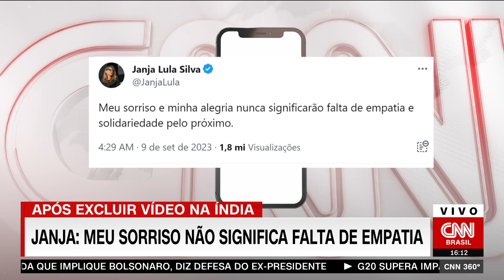Janja: Meu sorriso não significa falta de empatia | CNN 360º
A primeira-dama, Janja, havia publicado na sexta-feira (8) um vídeo comemorando sua chegada na Índia, onde ocorre a Cúpula do G20, mas ela o apagou logo depois, devido à repercussão negativa. Neste sábado (9), ela voltou às redes e afirmou que seu sorriso não significa falta de empatia.